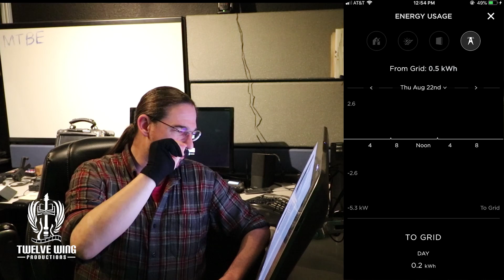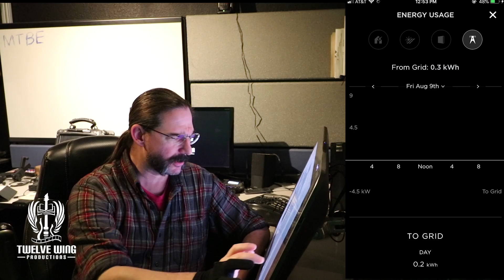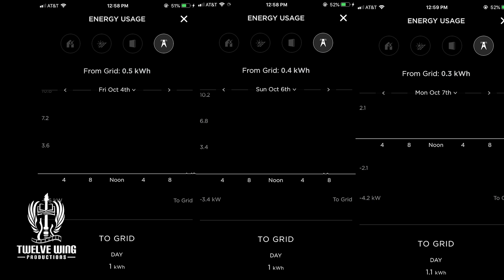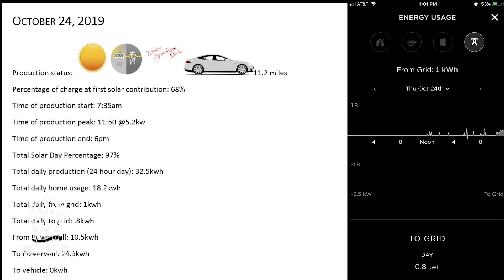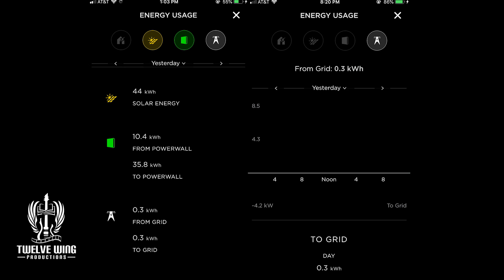Tesla solves a HUGE software issue regarding their Powerwall product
For 6 months now we have been wrestling with a serious issue with our software revision, 1.44.2 where the system would rogue charge, forcing the home on occasion to draw over 50kw of power and blowing the 200A breaker to both the house and the Tesla Gateway.
I'm happy to report that the issue is demonstrably solved by software revision 1.45.1.
If you are interested in solar, I would highly recommend you contact
SunWorks using this promotional link. Mention the Energy Sovereignty
Project and see what they can do for you.

Link to adapter kit for old style washer and generator plugs:

Link to the Tesla Tap 80A charge adapter for Bolt and other standard
J1772 vehicles: